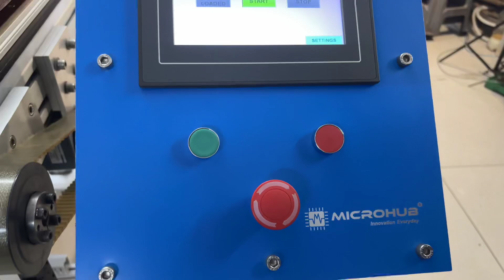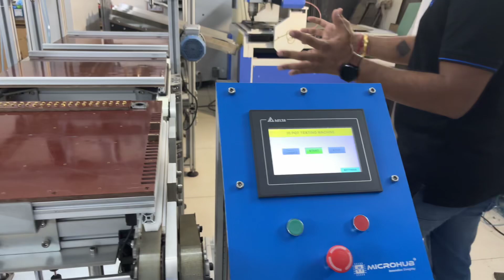Automated Hipot and ATE Testing System | Human-less High Voltage Testing for Safety & Precision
Welcome to our latest Hipot and ATE Testing Automation – ensuring maximum safety, accuracy, and zero human intervention in high voltage testing processes. This automated solution is designed to perform rigorous dielectric withstand tests and insulation resistance tests without human involvement, making it ideal for wire harnesses, PCBs, and electrical assemblies.

✅ Key Features:
Fully automated Hipot testing system
Ensures operator safety with zero human intervention
High-speed testing with accurate pass/fail detection
Suitable for wire harness, PCB, and custom assemblies
Customizable testing parameters
🔌 How It Works:
Our system applies high voltage between conductors and checks for leakage current beyond the threshold limit, automatically generating pass/fail reports without any manual input.

🌐 Applications:
1. Final Product Hipot Testing
2. Final Product ATE Testing
3. PCB Hipot Testing
4. PCB ATE Testing
5. Electrical Panel Testing
6. Custom Test Fixtures

🔑 Why Choose Automation?
Automated Hipot testing improves efficiency, consistency, and safety, especially in high-volume production environments.